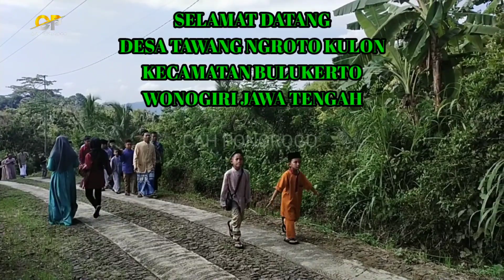KENANGAN IDUL FITRI TAHUN LALU DI PEDESAAN BULUKERTO WONOGIRI JAWA TENGAH